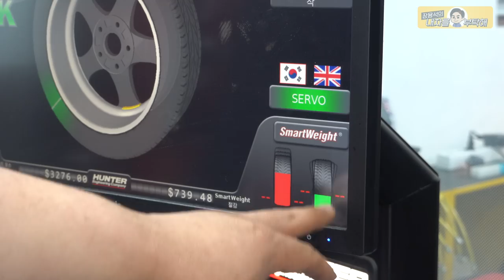🎬풀영상몰아보기-부밍음(공명음) 진동 BMW750li